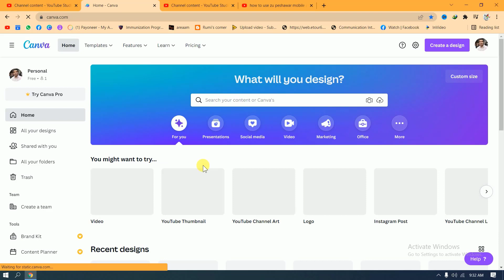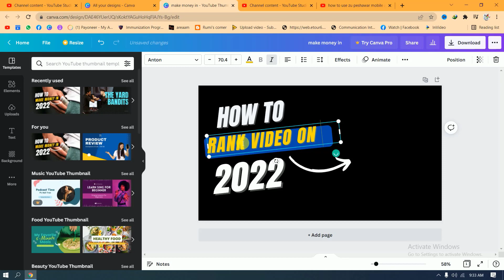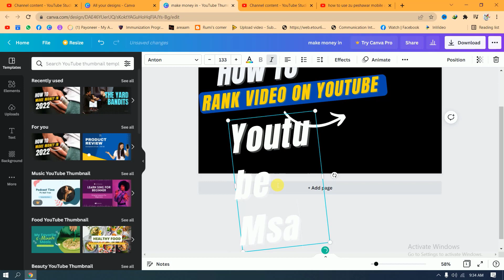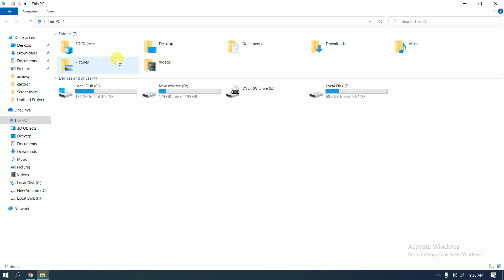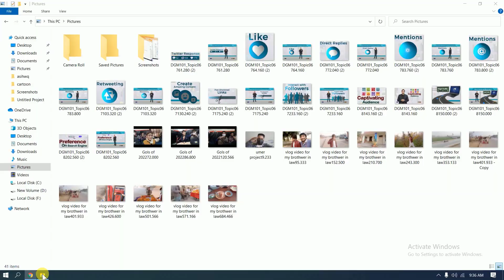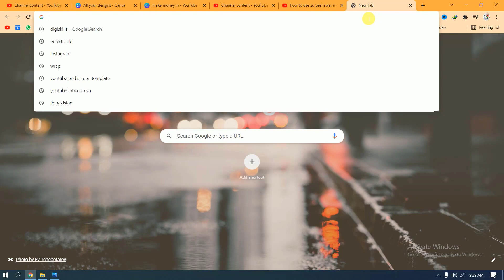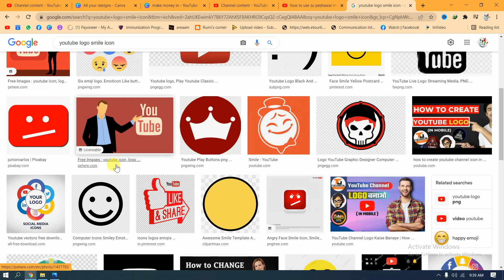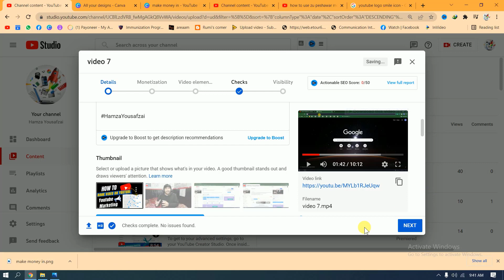How to make attractive thumbnail for youtube video || youtube marketing full course video 8